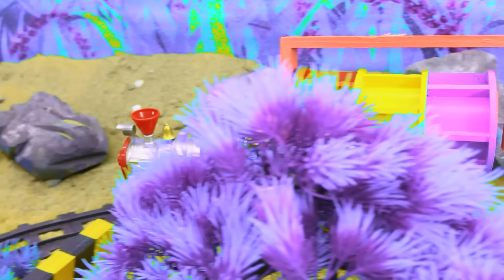Diy mini motor water pump science project | mininhand pump | Diy Tractor #105